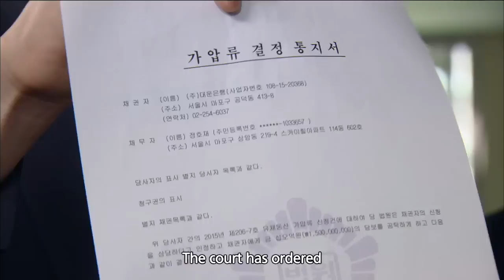Save the Family | 가족을 지켜라 EP.32 [SUB : ENG,CHN / 2015.07.07]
Ep.32: Upon being exposed by Ujin (Jae Hee)’s family, Minjun (Jung Suhwan) feels bad and runs away from home. Subong (Byun Heebong), in the meantime, goes to Hojae (Park Chulho)’s to get his wife. While there, he learns that Hojae’s business has gone bankrupt and collapses from the shock.
敏俊(郑守焕)的真实身份被雨珍(在熙)的家人发现 因内疚离家出走后再没回来。 同时，来到浩宰（朴哲浩）家找妻子的寿奉（边希峰） 得知浩宰的公司已垮后，受刺激而晕倒……
Save the Family' Telecasting Time: Mon-Fri 08:20pm | Tue-Sat 05:20am (Seoul, UTC+9) with English & Chinese subtitle on KBS World TV.